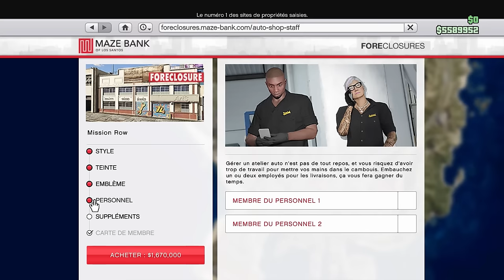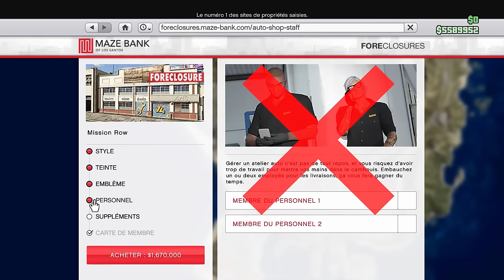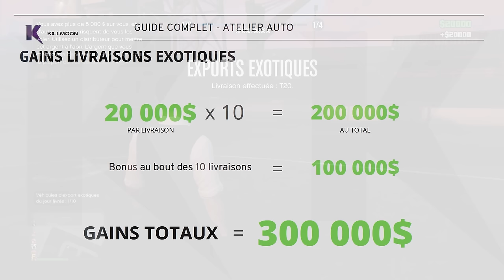L'ATELIER AUTO LE MEILLEUR BUSINESS ACTIF - GUIDE COMPLET ! GTA 5 Online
On se retrouve aujourd'hui pour un guide complet sur l'atelier auto dans Grand Theft Auto 5 Online !
Je vous montre comment maitriser chaque aspect de ce business et comme d'hab' des petites astuces pour que vous soyez de vraies machines de guerre !

N’hésitez pas à mettre un petit commentaire et un like :D

Killmoon.